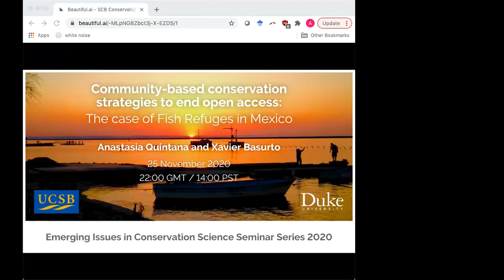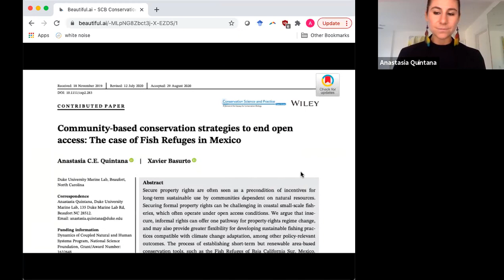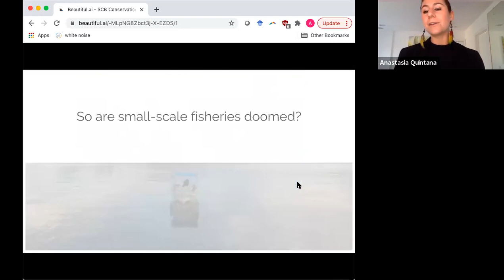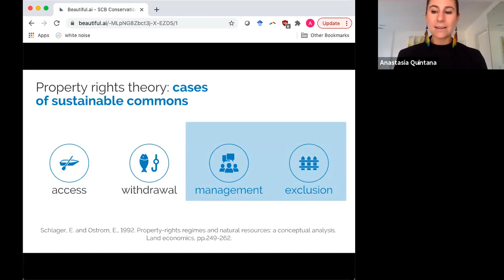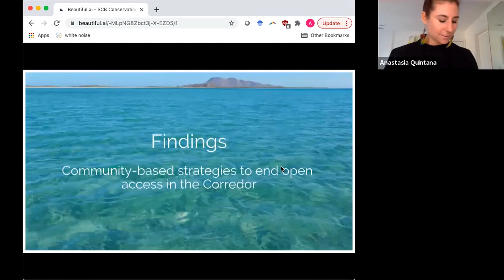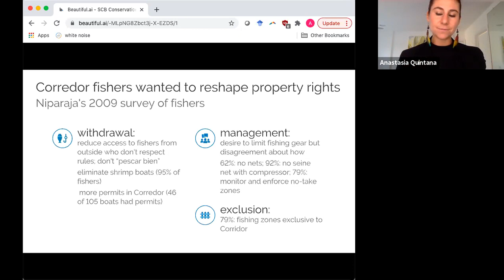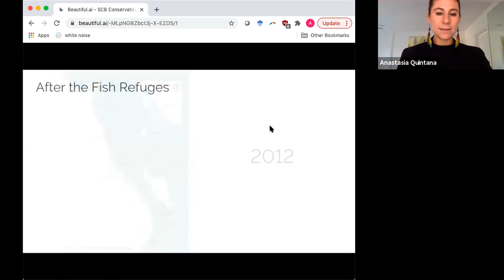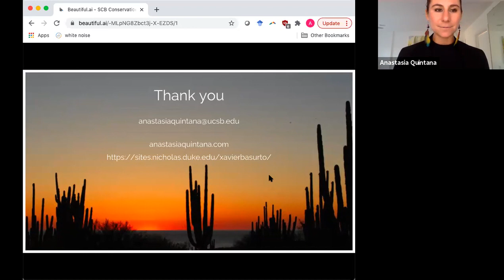Anastasia Quintana and Xavier Basurto: Community based conservation strategies to end open access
SCB Emerging Issues in Conservation Seminar- Community-based conservation strategies to end open access: The case of Fish Refuges in Mexico
Anastasia Quintana and Xavier Basurto
25 November, 2020